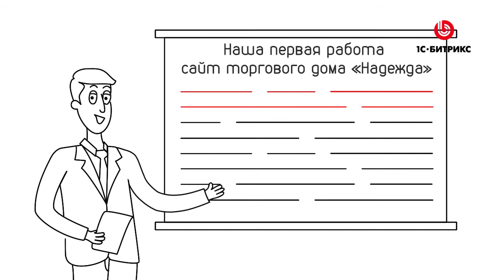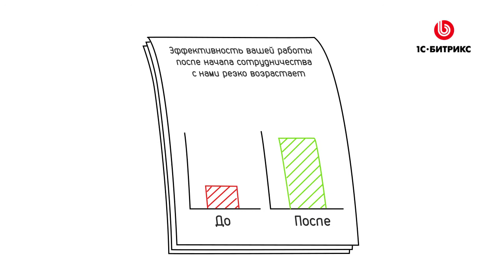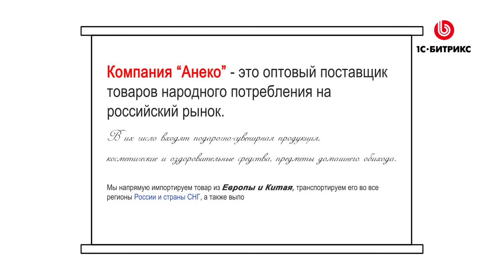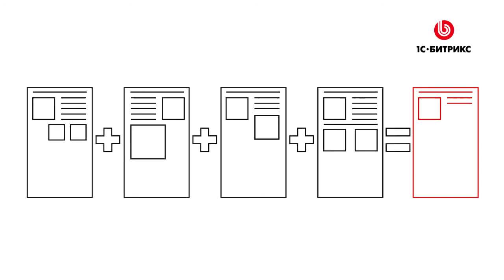Часть 2.2 Аргументация и презентация.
Какой должна быть презентация?